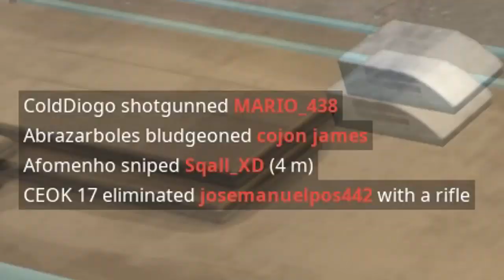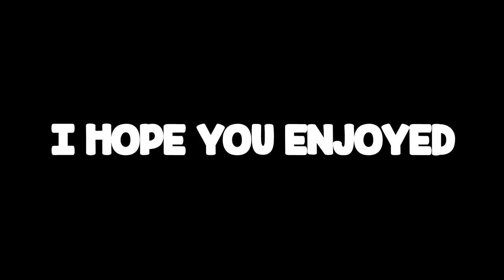I Only Eat Once A Fortnite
Fortnite Battle Royale is the FREE 100-player PvP mode in Fortnite. One giant map. A battle bus. Fortnite building skills and destructible environments combined with intense PvP combat. The last one standing wins. Available on PC, PlayStation 4, Xbox One, Nintendo Switch, Android, iOS & Mac.

All my friend's channels are linked on my channel if you enjoyed the video be sure you go and check them out! Cheers

-GGPlays-